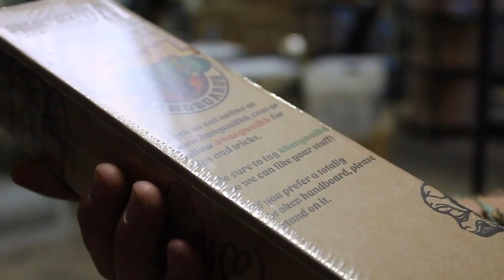HANDBOARD GAME OF SKATE | BEANIE VS JORDAN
Hangnail Handboards!

Follow Beanie on Instagram!

These 2 are insanely good at handboarding.  It could've gone either way between them.  What a great game!  Anyone wanna see a rematch?  Or have someone else play?

ReVive & Force Gear!

or

Filmed with a Cannon Rebel T5i